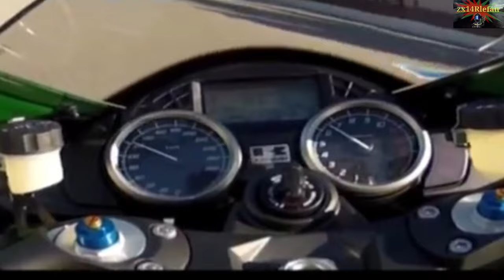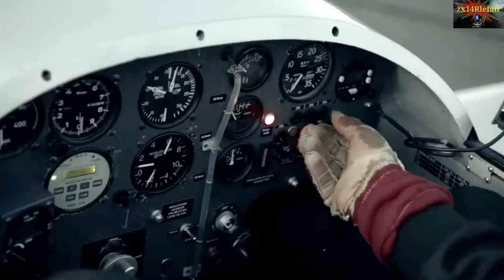MOTO🤩🤩 ZX-14R/ZZR1400 🚀🚀ESSAI VINCENT PERROT DU MISSILE À HAUTE VITESSE🚫🚫